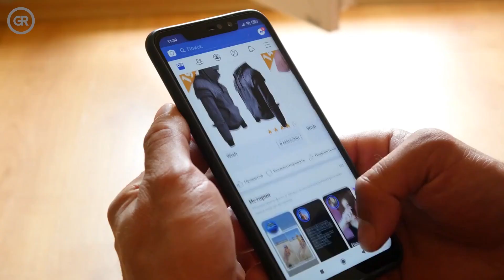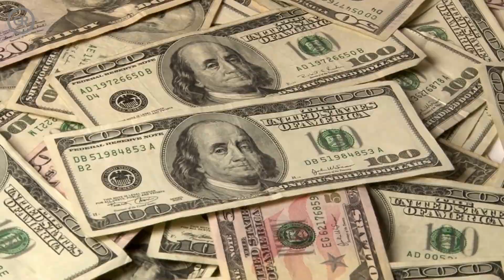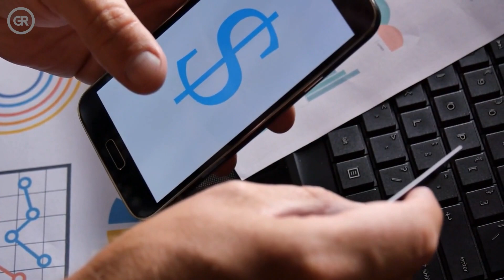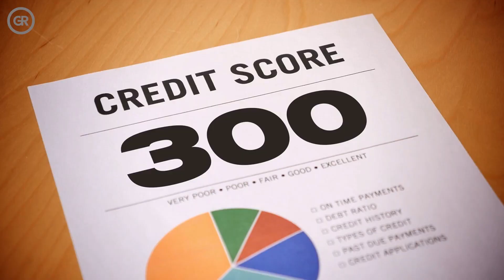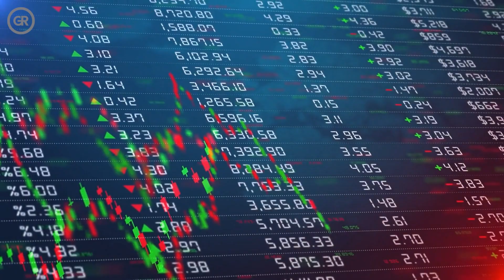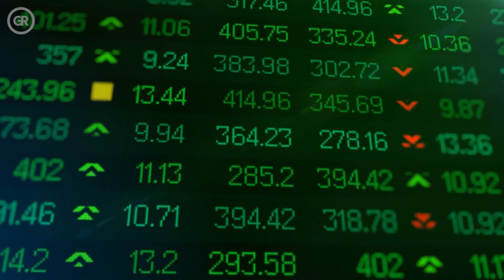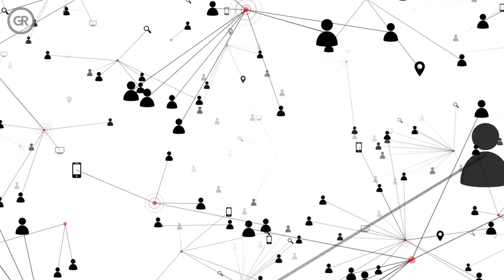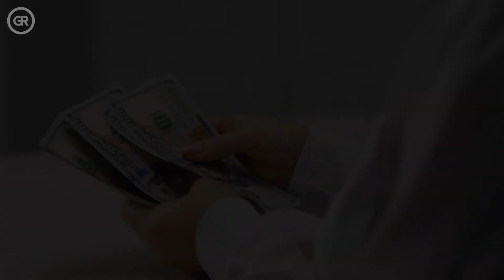10 Things Poor People Waste Money On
10 Things Poor People Waste Money On. In this video, we list the top ten things poor people waste their money on. You'll learn what purchases poor people make that keep them poor so you can avoid them.

You've probably heard the adage that certain behaviors make wealthy people wealthier and poor people poorer. Here are ten such behaviors that may be robbing you of your time and money without your knowledge!

Please note that these business models work only if you make them work.
Welcome to Government Rich!
Government Rich inspires you to create generational wealth whether that be millions or billions for you.

Discover how the millionaire and billionaire lifestyle, how to achieve financial freedom, create passive income, develop financial confidence so you never have to worry about money ever again.

Delve into things like how to make money online and how to live a luxury lifestyle. How do you pay yourself first? What assets can you acquire to make passive income while you sleep? And more.

We may receive compensation for any reviews, recommendations, affiliate links that we may share on this channel at no expense to yourself and we only recommend what we truly believe in. Note that any reviews or recommendations we share are completely unbiased and we do not accept paid reviews.

We make these videos for informational purposes and our understanding is that it is in correlation to Fair-Use under section 107 of the Copyright Act 1976, however, given that it is open to interpretation, if any owners of the photographs and/or clips would like us to remove the video then please contact us.